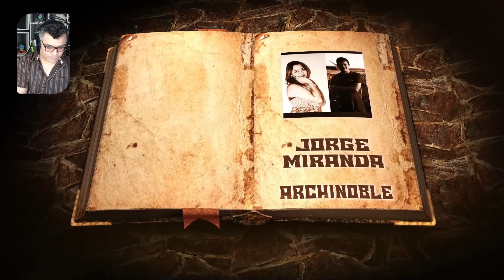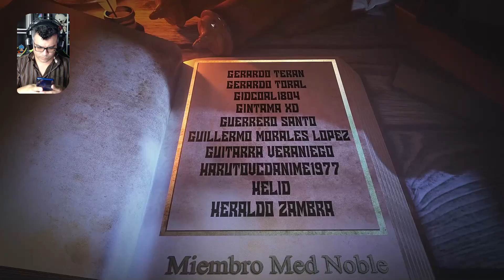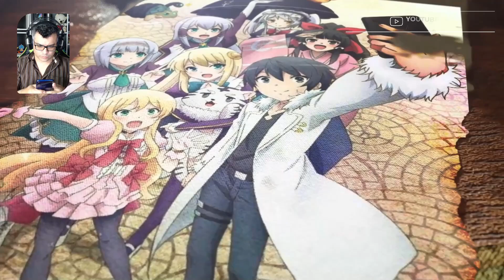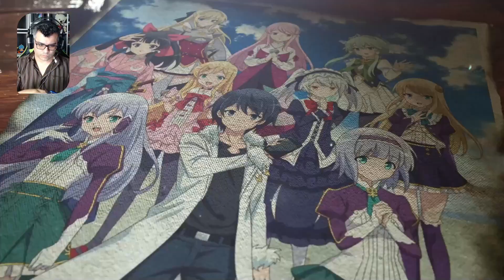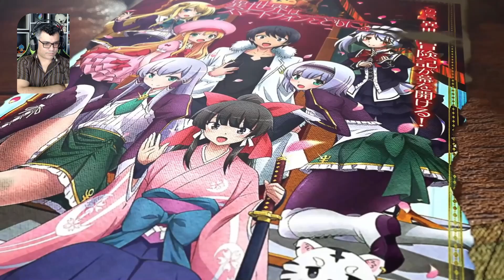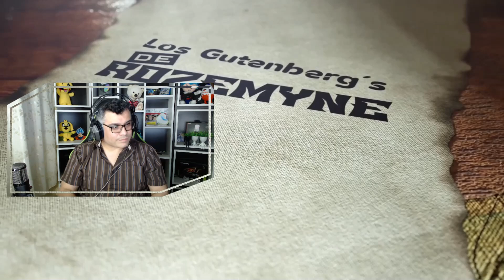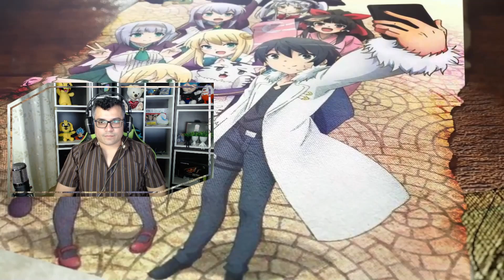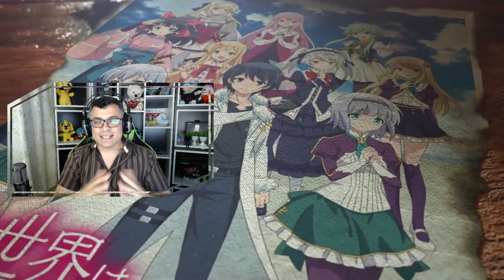La Noche Antes de la Boda / Vol. 21 - Cap. 01-4 / RESUMEN Isekai Wa Smartphone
Touya se encuentra ansioso por esto, que sucederá?? descúbrelo en este resumen.

📋 Menu del Video:

⏲ 00:00 Introducción
⏲ 01:35 Inicio